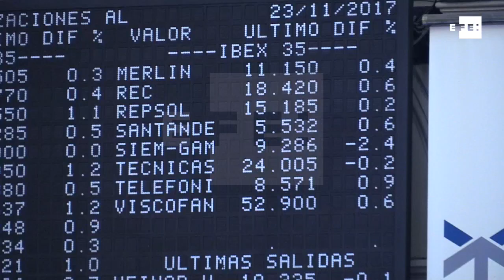La Bolsa española suma un 0,60% al mediodía y se aproxima a los 10.100 puntos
Madrid, 23 nov (EFE).- La Bolsa española alarga las ganancias y al mediodía suma un 0,60% que le acercan a los 10.100 puntos.